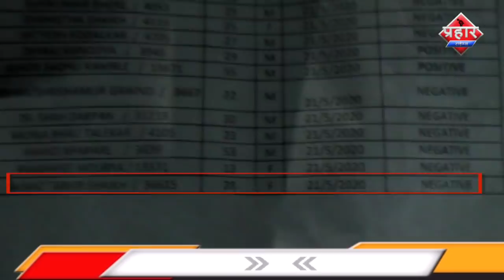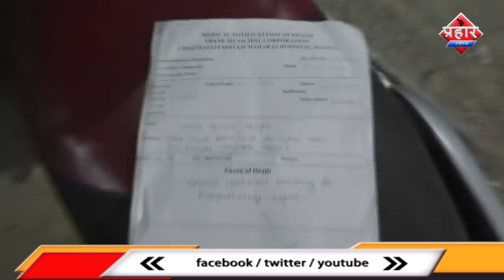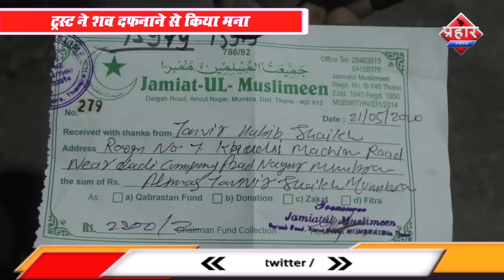दरगाह कब्रस्तान में महिला का शव दफ़न करने से कियूं रोका गया||Aapka Prahar Times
दरगाह कब्रस्तान में महिला का शव दफ़न करने से कियूं रोका गया
ट्रस्ट ने शव दफ़नाने से किया मना
लोगो के दबाव में दफ़न करने की इजाजत दी